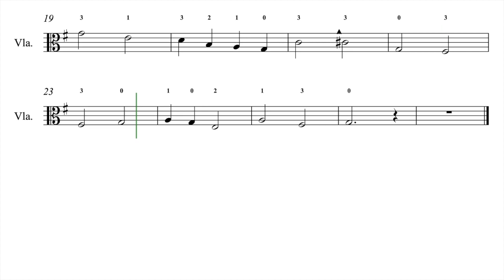Nå tennes tusen julelys Viola